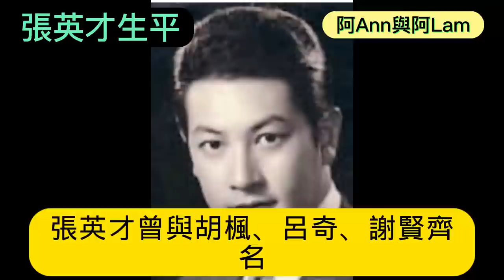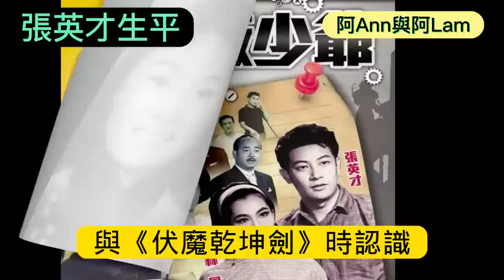張英才生平 張英才 張英才的演藝人生 張英才電影列表 粵語長片 懷舊電影 車婉婉 車綺芬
張英才 張英才的演藝人生 張英才生平 張英才電影 列表 02